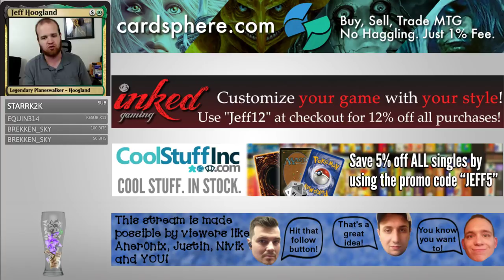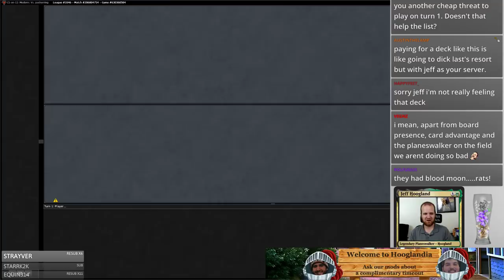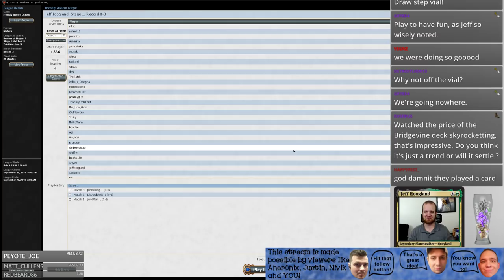BWc Rat Lock - Modern - August 9th, 2018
0:21- First Match: W/B Eldrazi and Taxes
21:49- Second Match: Mardu Pyromancer
27:59 - Third Match: G/R Eldrazi
38:11 - Wrap-Up

4 Aether Vial
4 Caves of Koilos
4 Chittering Rats
4 Eldrazi Displacer
2 Ghost Quarter
3 Godless Shrine
3 Inquisition of Kozilek
1 Marrow-Gnawer
4 Marsh Flats
2 Pack Rat
4 Path to Exile
3 Swamp
4 Ravenous Rats
4 Restoration Angel
4 Rotting Rats
3 Shambling Vent
1 Plains
4 Swarmyard
2 Typhoid Rats

3 Fulminator Mage
3 Collective Brutality
2 Pack Rat
3 Rest in Peace
2 Slaughter the Strong
2 Stony Silence